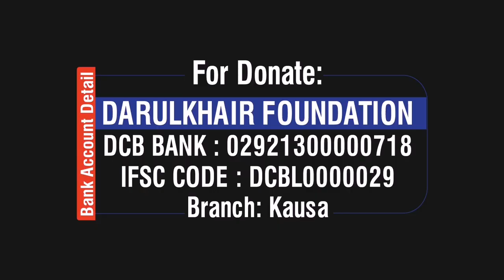Momin Ki Zindagi Mein Dua Ki Ahmiyat By Shaikh Shamim Ahmed Abdul Haleem Madani